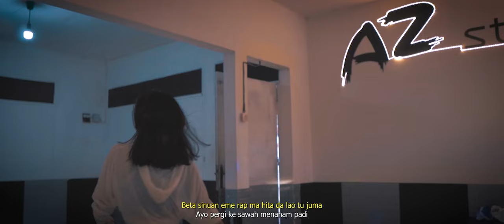Siantar Rap Foundation | Eitaro | Diparhatutu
Artist : Siantar Rap Foundation & Eitaro
Title : Diparhatutu
Cipt. : awenz & Eitaro
Album : Raptradisi

Subtitle dalam video ini dibuat agar lebih mudah dipahami, meskipun secara harafiah tidak sepenuhnya mewakili arti yang sebenarnya.

- Maju terus musik Batak -

SRF thanks to :
and all crew members.

VIBE INDONESIA
Untuk info lebih lanjut kalian bisa cek & follow social media Vibe Indonesia.